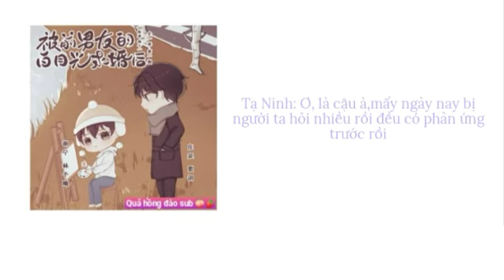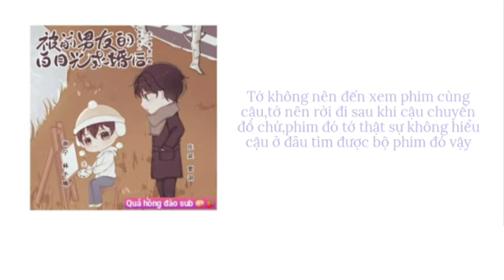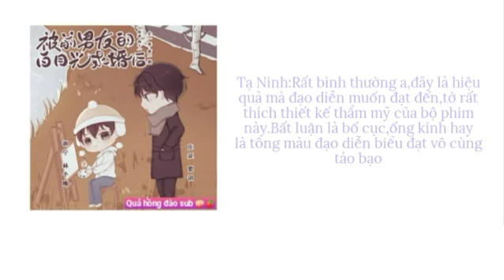KTT đam mỹ《 Bị bạch nguyệt quang của bạn trai cũ cầu hôn》 Tập 1 kỳ 1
cast：

谢宁：林予曦【决意同人】@林予曦LYX

庄延：贾诩【四季豆儿】@cv贾诩

报幕：声声慢【有点贰工作室】@世界末日的某一个角落

（以下按出场顺序）

夏皖：迈小步【十四桥】@要跨大步的迈小步

严溪：Linky【特邀】@言灵小可爱

徐清：羊羽@CV羊羽先生

齐锐：路人戊【羽落有声】@请叫我老污

陈姨：KONG嘘【春色惊鸿】@五胡华乱